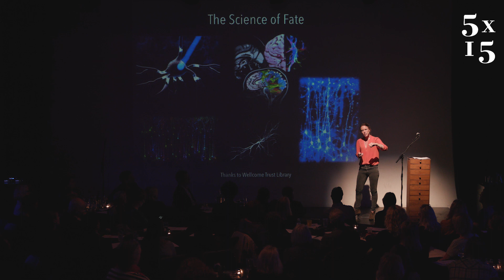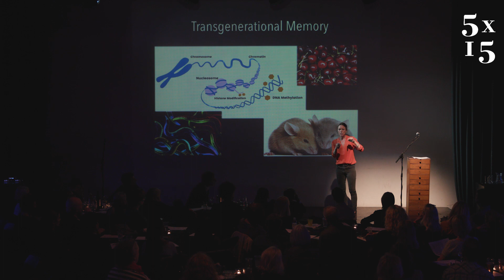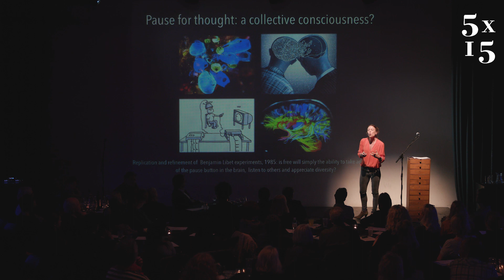The Science of Fate - Hannah Critchlow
Dr Hannah Critchlow is the Science Outreach Fellow at Magdalene College, University of Cambridge, and has been named a Top 100 UK Scientist by the Science Council for her work in science communication. She is listed as one of the University of Cambridge’s ‘inspirational and successful women in science’ and appears regularly on TV, radio and at festivals to discuss and explore the brain. Her new book is The Science of Fate: Why Your Future is More Predictable than you Think. She is also the author of Consciousness: A Ladybird Expert Book.

Recorded live at the Tabernacle in Notting Hill on the 17th June 2019.

5x15 brings together five outstanding individuals to tell of their lives, passions and inspirations. There are only two rules - no scripts and only 15 minutes each.